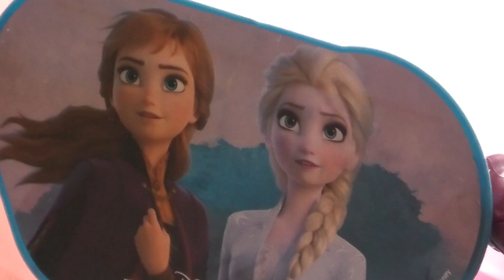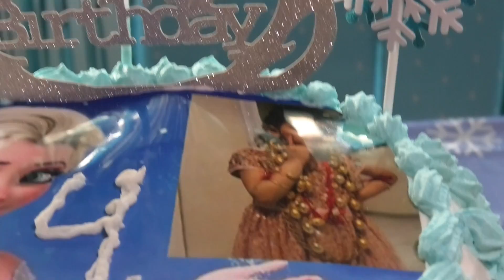yeni zara 2021 yll dogum gunnu partisi edagul